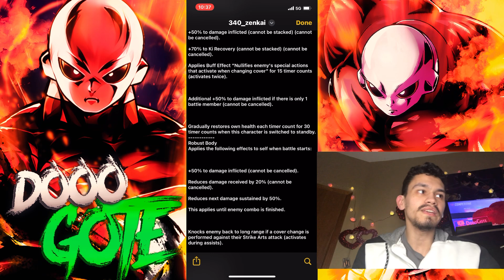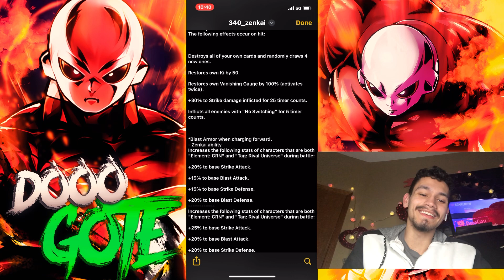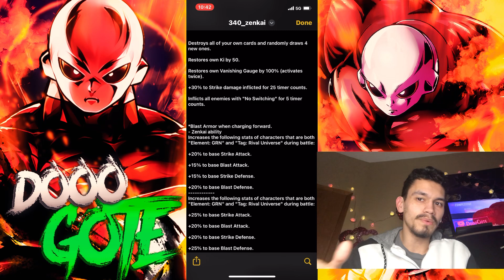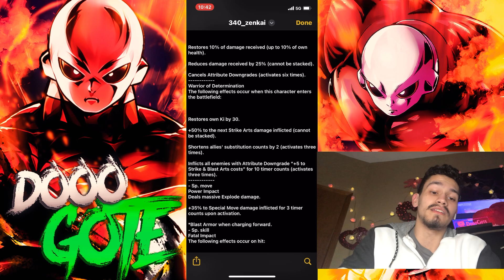Dragon Ball Legends- A ZENKAI THAT WILL BE VIABLE!? GREEN JIREN ZENKAI KIT BREAKDOWN!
Feel free to donate to help end homelessness via this link!